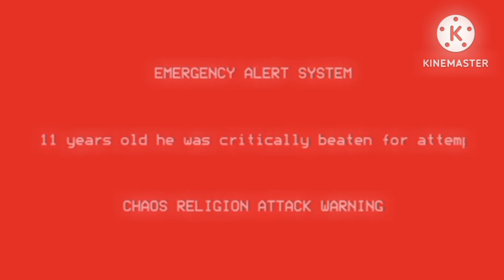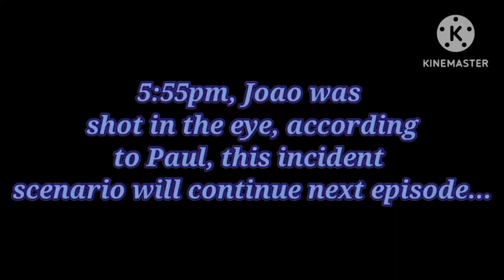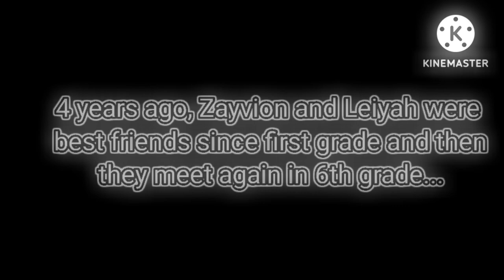Zayvion: Diversion Conspiracy | Episode 8 - Two Kids Gonna Die Tonight!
Zayvion finds out that Ash mistakes him as the lightning trigger, Leiyah thinks Zayvion  is the lightning trigger.

Check The Cast Out